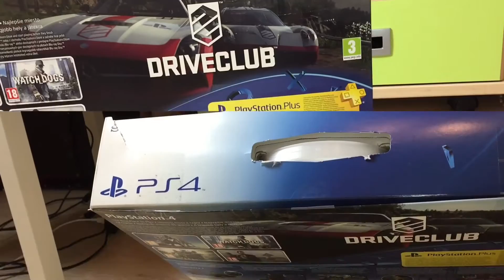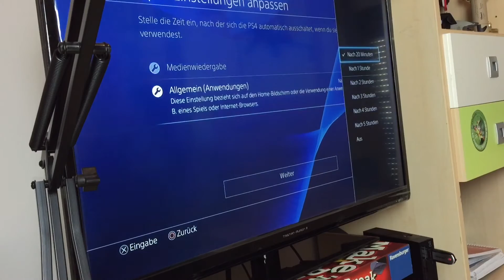PlayStation 4 - Unboxing & Einrichten [German/HD+] - Cinematic Unboxing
HAVE FUN!!! ^^